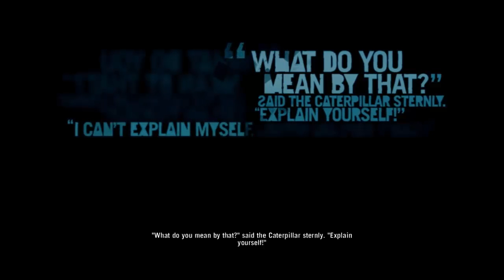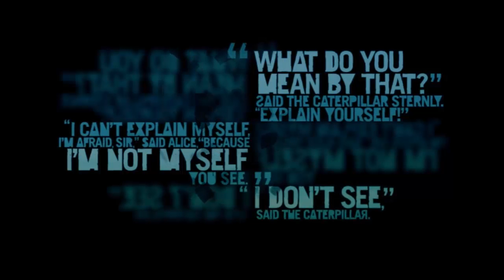Let's Play Far Cry 3: Part 43: Plane defence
Atleast we get a mounted machine gun